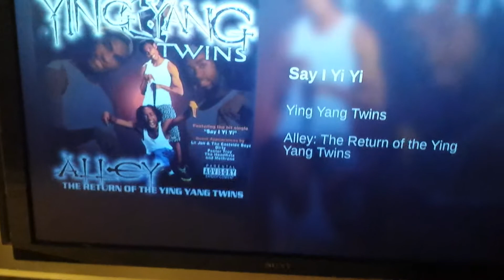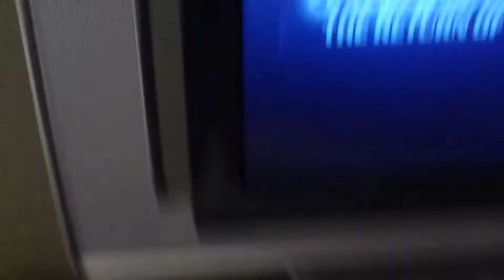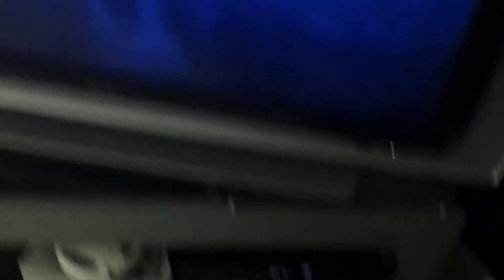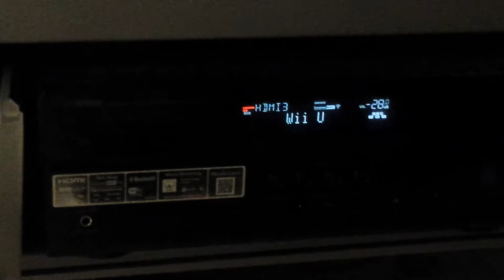More old speaker testing